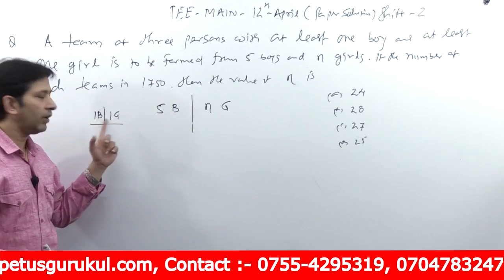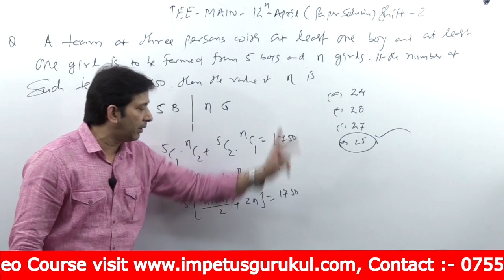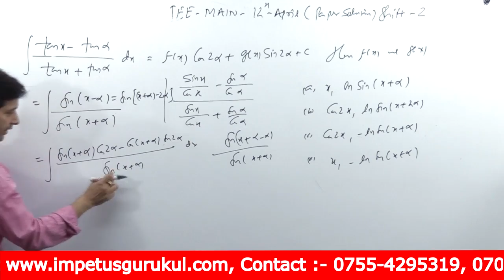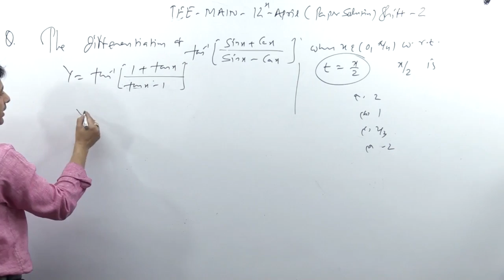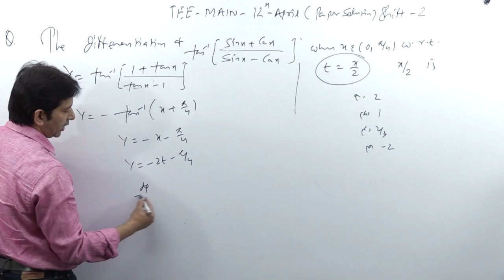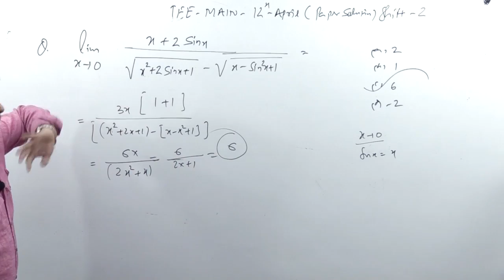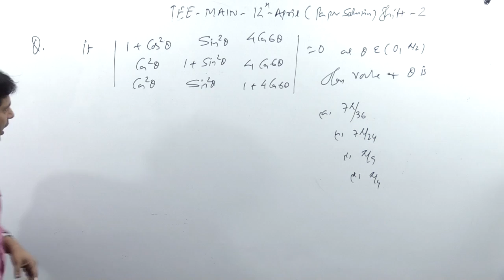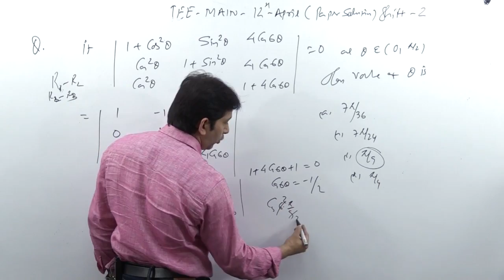IIT - JEE MAIN | 12 - April - 19 | Shift - 2 | Paper Solution | Part - 1